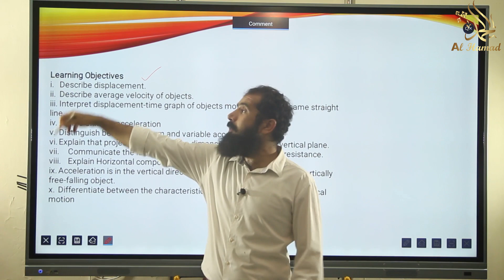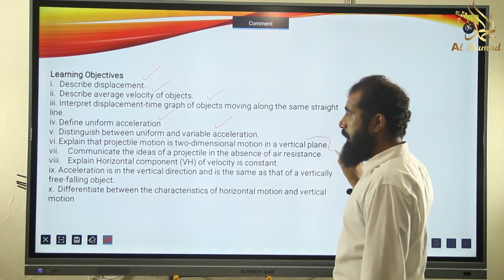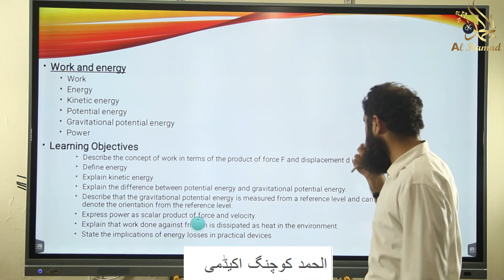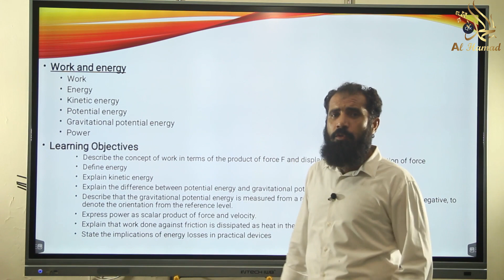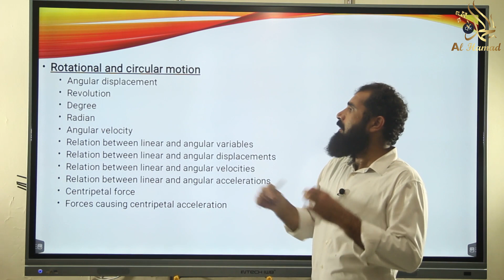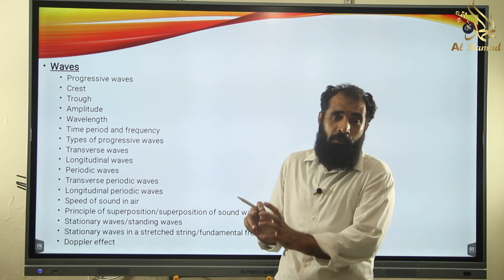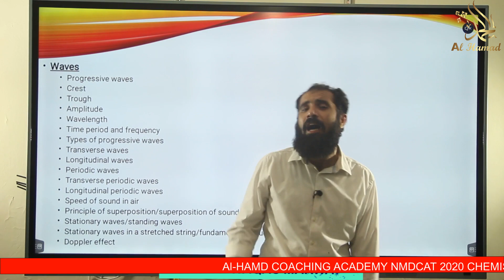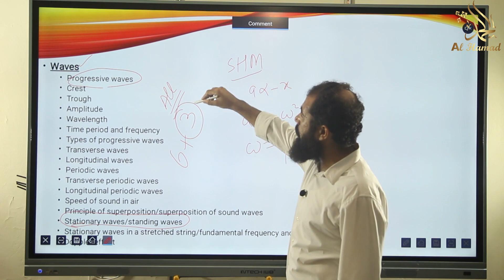NMDCAT 2021 Physics PMC Syllabus Overview - 2 | NMDCAT 2021 Preparation Guide | ACA | Sir Atif Waqas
In these videos Respected Sir Atif Waqas is Going to present NMDCAT 2021 Physics PMC Syllabus Overview.

 Al-hamd Coaching Academy presents NMDCAT 2021 complete preparation guide for its students. ACA is going to enhance the skills and reasoning ability of todays generation students through their outstanding teaching methods and techniques. Being part of ACA Youtube channel students will be able to access our video lectures, Animations, Lecture Notes and much more 100% free of cost.

AL-HAMD COACHING ACADEMY aims to prepare our young generation for their bright future.